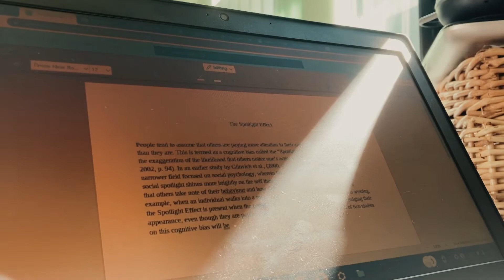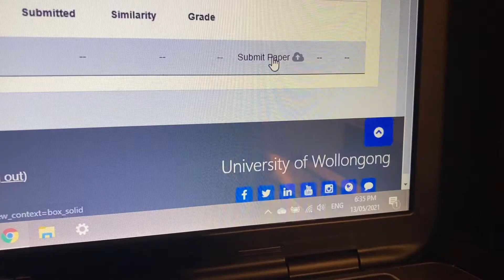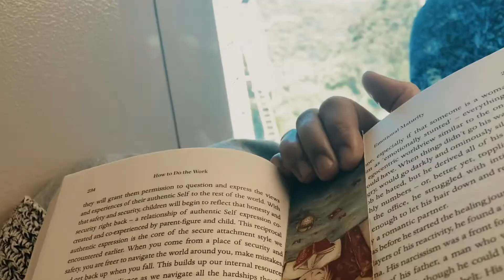💐 learning to slow down again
oh will you look at that. a new vlog after 7 months of being inactive. welcome back, friend. x
a lot has changed, so grab your cup of tea/coffee/wine and lets slow down together 🌸